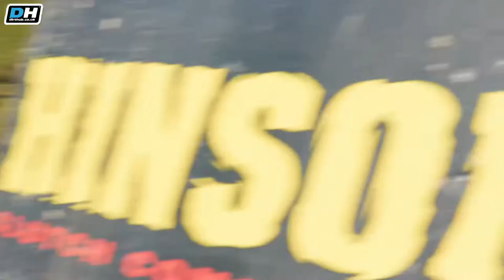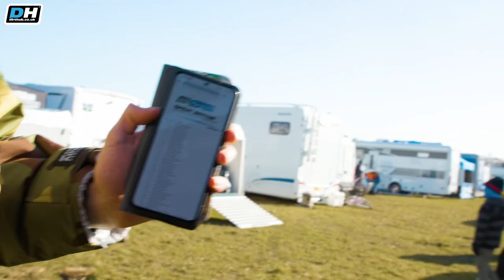Racing MXGP at Matterley Basin Vlog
Here is a one off Vlog from my mega weekend racing the EMX OPEN class at the MXGP of Great Britain. Thank you to my friend @xcastmedia and Dirthub media for the filming. This is a one off but if the response is good I will look into it!